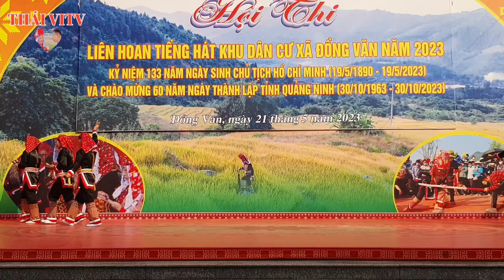Tiếng Hát Người Dao P58 | Kìm Miền Pả Dung Chợ Tình Đồng Văn | THÁI VITV